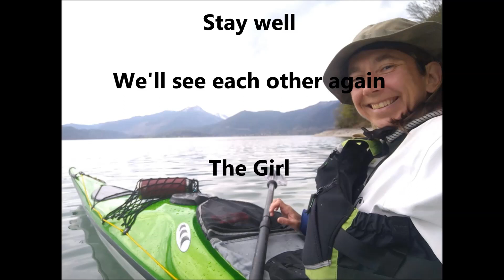Faith - BushcraftGirl in a lovely sea-kayak tanking some good vibes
BushcraftGirl aka VikingGirl is out on that lake again. This time in a sleek and delightful seakayak. Thanks Cosmo!